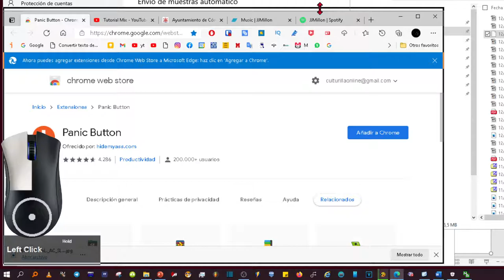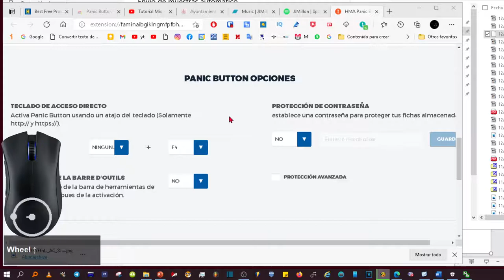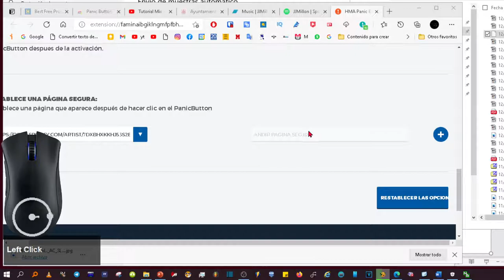Botón de Pánico. Edge, Chrome, firefox y otros navegadores. Oculta todas las pestañas en un clic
La extensión PANIC BUTTON Una gran aplicación que te puede servir de gran utilidad.  Te sacará de más de un apuro.

HMA PANIC BUTTON
Botón de alarma es una manera fácil de ocultar todas las pestañas a la vez con un solo clic. Guarda las pestañas abiertas como marcadores en una carpeta separada, después de lo cual se vuelve verde y muestra el número de pestañas ocultas.

Otro clic al botón de alarma restablece todas las pestañas que escondiste antes. ¡Consejo - crea acceso directo, protege las pestañas guardadas con la contraseña y configura páginas seguras!

Es una herramienta que está para funciona muy bien en el navegador Edge, Google Chrome, Firefox, y otros principales del panorama... Nos puede servir para cerrar páginas web estemos viendo cuando pueda venir tu jefe, para que no vea el porno, tu pareja si esta se presenta de forma inesperada, o tu madre, o para simplemente cerrar todo de golpe por un momento. Ya que lo que cerremos se puede recuperar.

Le damos al botón añadir para instalar la extensión Panic Button y luego aceptamos los permisos.
Este es el icono de la extension

Ahora, en cuanto le den al botón, todo se cerrará de modo ipso facto y me lo mandará a una carpeta de marcadores especialmente creada para la ocasión. Y te saldrá una una página en el lugar de todo esto, que no sé si es publicidad, o para que tu puedas disimular que lo estabas viendo. ¡Tal vez para ambas cosas, no sé!

Te voy a enseñar donde lo esconde.
Cómo podéis comprobar, lo he restaurado.

Luego, decir que tiene algunas opciones más, pulsando con el botón derecho del ratón sobre el icono de este batón del pánico.

Podemos hacer que, con una pulsación en alguna tecla, se active, por defecto viene para activar con F4. No menos interesante es poder ponerle una contraseña a las pestañas que nos ha guarda o la opción de cambiar la página que nos pone en el lugar de todo automáticamente. Yo voy a poner Spotify, para que me no me pille mi maridito viendo porno americano. Se puede poner más de una pestaña. Por si te gusta el porno dual.

Esto es lo básico que debes saber, no voy a contar más para no aburrir con algo tan fácil, si tienen alguna duda, dejarla en los comentarios que responderé con mi sexy acento colombiano.  Un saludo y hasta pronto amigos. Buen día.